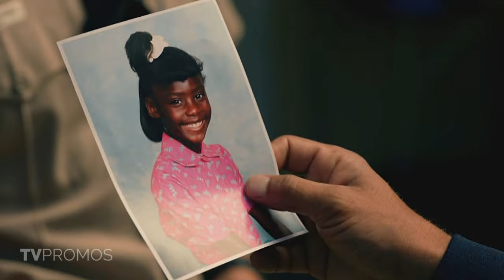NCIS: Origins 1x04 Promo "All's Not Lost" (HD) Gibbs prequel series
NCIS: Origins 1x04 "All's Not Lost" Season 1 Episode 4 Promo - Still grieving the loss of his wife and daughter, Gibbs helps the team work a case involving a missing girl; the moment that irrevocably changed Gibbs' life is revealed.

NCIS: Origins 1x04 Promo/Preview "All's Not Lost"
NCIS: Origins Season 1 Episode 4 Promo
NCIS: Origins 1x04 Promo "All's Not Lost" (HD)

» Watch NCIS: Origins Mondays at 10pm/9c on CBS